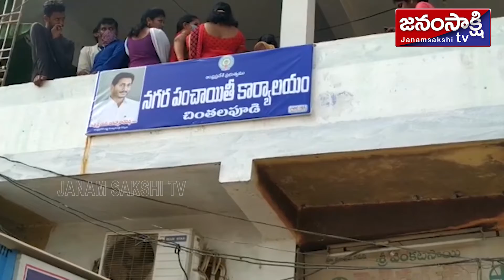మున్సిపల్ కమిషనర్ గా ఛార్జ్ తీసుకున్న సృజనకు శుభాకాంక్షలు | AP Local News | Janamsakshitv